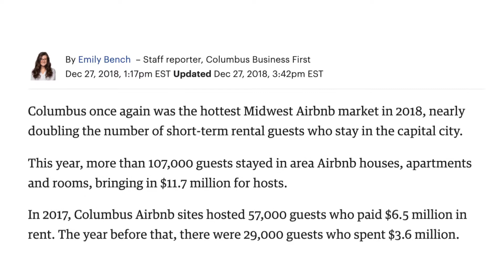The Legal Lowdown - Short Term Rental Properties - July - Patrick Riell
Episode 3 of our "The Legal Lowdown" series features attorney, Patrick Riell, talking about Short Term Rentals properties and how to manage them!